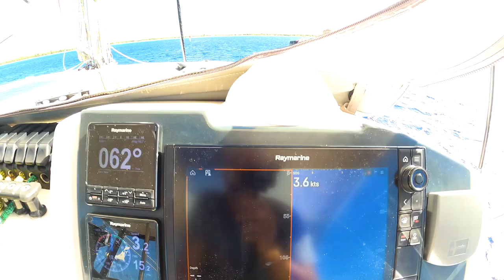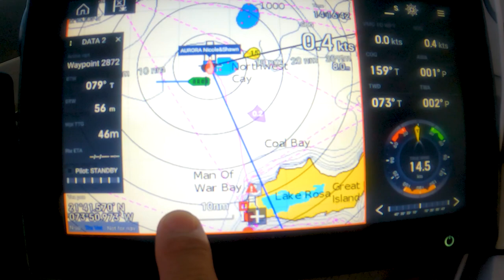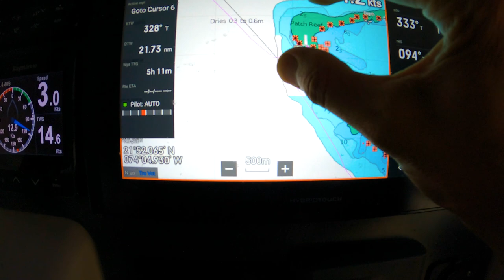#175 FINALLY ARRIVING in the blue waters of THE BAHAMAS | Sailing Sisu Leopard 45 Catamaran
What more beautiful than the crystal clear blue waters of THE BAHAMAS!!! Snorkeling where the fish life is still a plenty. And we hook up with a well accomplished delivery skipper PAUL BADENHORST.  He's got so much talent and is never shy to share information and know how. What an honor!